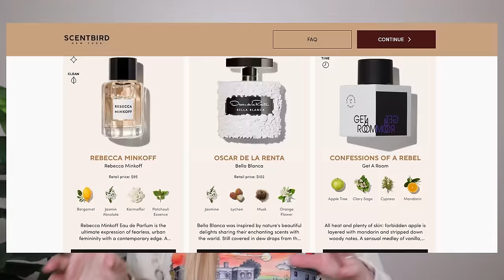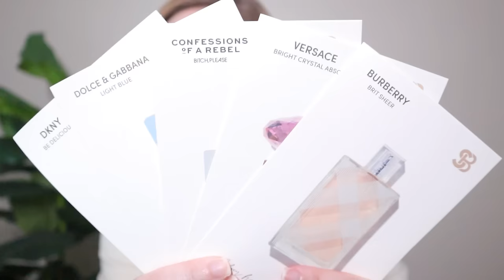MLM HORROR STORIES #41 | Origami Owl rep pitching to grief-stricken teenagers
CHAPTERS
0:00 Life Update
3:26 Scentbird Sponsorship
5:11 Story 1
17:42 Story 2
25:10 Story 3
31:59 Story 4
37:12 Story 5

MLM TOP FAILS SUBMISSIONS:
1. Screen record the video or screenshot the photo you wish to submit. Don't worry about cropping out usernames or blurring faces, I do all of this with my editing software
2. Upload the content to your Google Drive